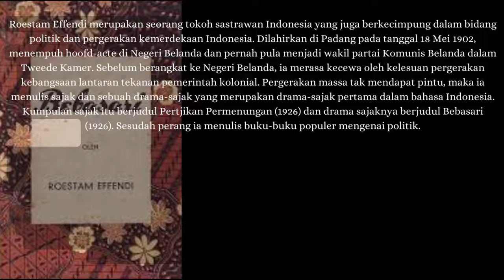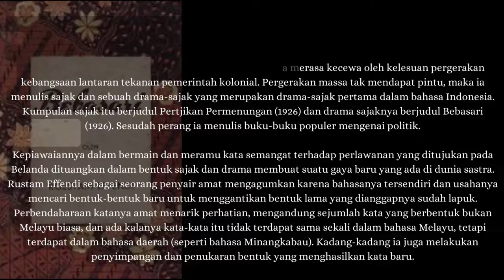biografi roestam effendi ~ sastrawan angkatan pujangga baru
Roestam Effendi (13 Mei 1903 – 24 Mei 1979) adalah seorang sastrawan Indonesia asal Minangkabau dan tokoh pergerakan kemerdekaan Indonesia. Rustam Effendi seorang penyair terkenal di awal kelahiran sastra Indonesia modern. Kumpulan puisinya yang terkenal berjudul Percikan Permenungan (1925).

semoga bermanfaat!!!